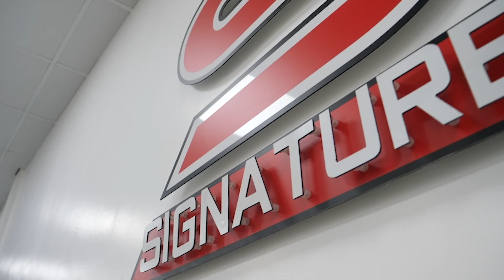2013-63 Audi A6 Avant 3.0 BiTDI Black Edition Quattro Auto 313PS